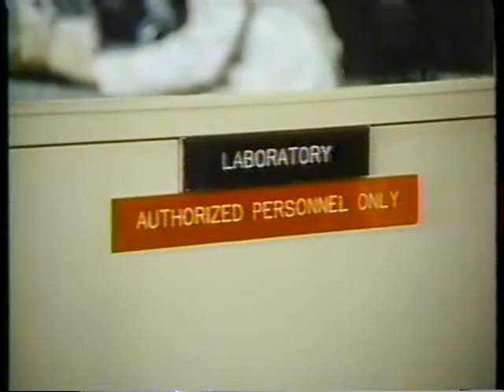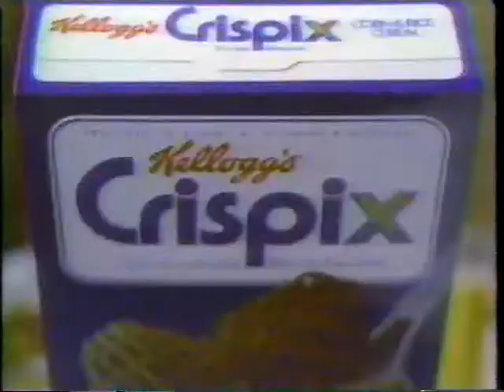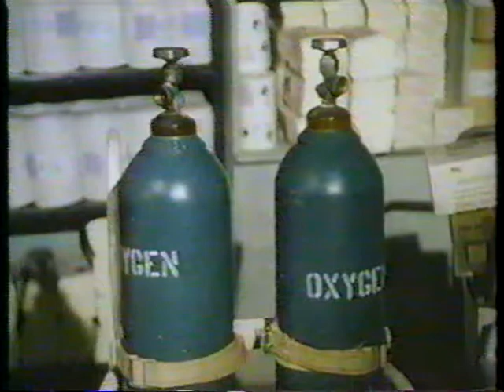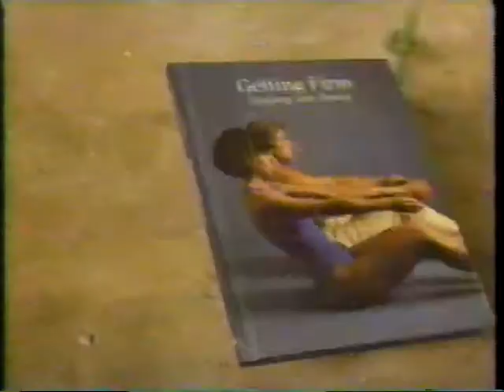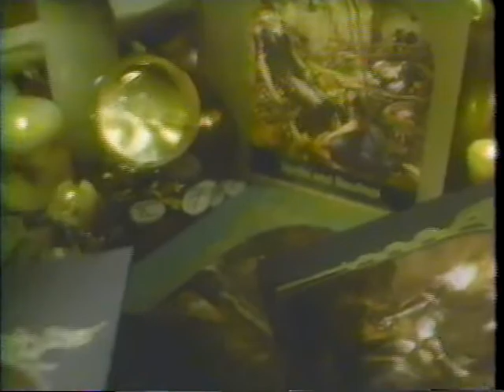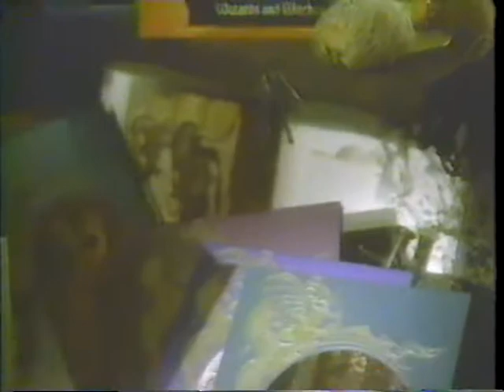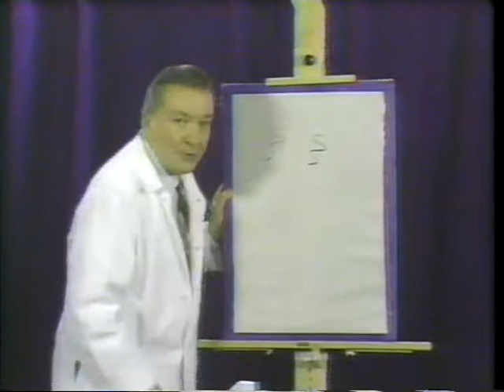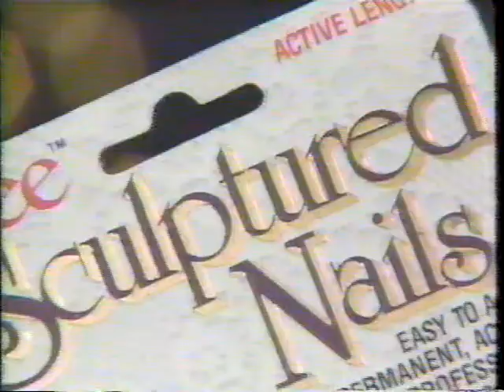Code Red : TV Series Episode 17 03/21/1982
Episode Title :  No Escape

Code Red is an American drama television series that ran on ABC from November 1, 1981 to September 12, 1982 and was produced by Irwin Allen. This was Allen's sixth and final television series, and his only series not produced for 20th Century Fox.

The series stars Lorne Greene as Battalion Fire Chief Joe Rorchek and his family, some of whom, his elder sons Ted (Andrew Stevens) and Chris (Sam J. Jones), serve as firemen under his direct command as part of the Los Angeles Fire Department. In addition, Haley Green (Martina Deignan), the first female firefighter in the LAFD, is under Rorchek's command and serves with distinction both professionally and as a friend of the Rorcheks.

In addition, Joe Rorchek's preteen adopted son, Danny Blake (Adam Rich) serves as a member of the Firefighter Explorers organization, complete with his own uniform and turnout gear. Although still a child, Danny dreams of joining the family profession and enjoys privileged access to his family's professional activities. As a result, he has numerous adventures of his own armed with a cool head in the face of crisis and considerable fire safety and first aid skills for his age. Despite the danger, the male members of the Rorchek family have the full support of Ann Rorchek (Julie Adams), Joe's wife, who is proud of her family's calling.

In addition to family drama, the characters have numerous adventures with the various fires and other emergencies that happen in their operating area.

The series began with a television movie as Joe Rorchek as an arson investigator who is pursuing a dangerous arsonist who uses firebombs to start serious blazes that Rorchek's sons have to fight. Meanwhile, Green, recently assigned to the Rorcheks' unit, strives to prove herself to skeptical fire fighter Al Martelli (Jack Lindine). When the series was approved for production, Greene's character was reassigned to command the task force "Station 1" (in actuality, the real LAFD Station 49, which was used for establishing and exterior shots during the show's production), located on the city's waterfront as a more suitable premise for the series. The station is a large one, equipped with not only a varied ground fleet of vehicles including a personal car for Chief Rorchek, but also a helicopter piloted by Chris Rorchek and a fireboat moored at a dock built into the station.

Given that the series was scheduled for early Sunday evening for a family audience, many episodes end with a coda where a cast member addresses the audience about fire safety and first aid.

Starring Lorne Greene
Andrew Stevens
Martina Deignan
Julie Adams
Sam J. Jones
Adam Rich